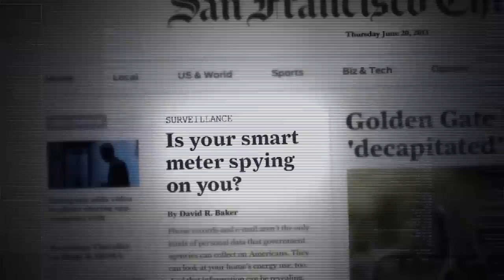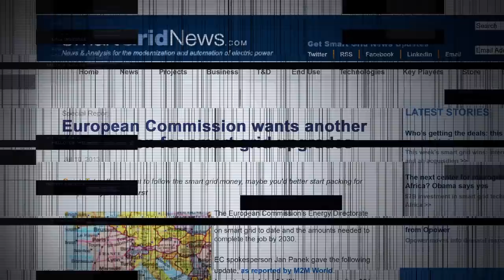Take Back Your Power - Official Trailer (2013)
Utility companies are replacing electricity, gas and water meters worldwide with new generation "smart" meters at an unprecedented rate.  Take Back Your Power investigates the benefits and safety of this ubiquitous "smart" grid program, with insight from insiders, expert researchers, politicians, doctors and environmentalists.  Transparency advocate Josh del Sol takes us on a journey of revelation and discovery, as we question corporate practices to tap our private information and erode our rights in the name of "green".  What you discover will surprise you, unsettle you, and inspire you to challenge the status quo.

Take Back Your Power PREMIERES ONLINE ON SEPTEMBER 5TH 2013.  Please SHARE this trailer with your friends and contacts and help us to spread the word.

Directed by: Josh Del Sol
Featuring: B. Blake Levitt, Foster Gamble, Jeffrey Armstrong, Dr. Dietrich Klinghardt, Dr. David O. Carptenter, James Turner esq, Bill Vander Zalm, Duncan Campbell esq, Viginia Farver, Ian R. Crane, Michael Mitcham, Cal Washington, Anura Lawson